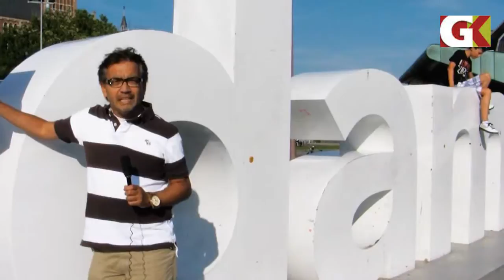Sinterklaas en het raadsel van Martijn van Nellestijn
Vanaf 5 oktober 2011 draait Sinterklaas en het Raadsel van 5 december in de bioscopen. Gay Krant gaat op setbezoek en spreekt met regisseur Martijn van Nellestijn, Marga Bult, Frits Sissing en Pamela Teves.